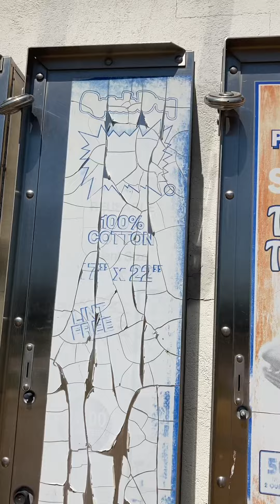Abandoned car wash I live near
Spooookkkyyyy